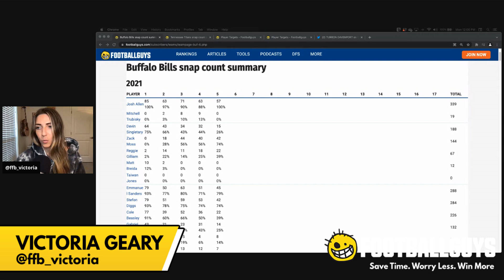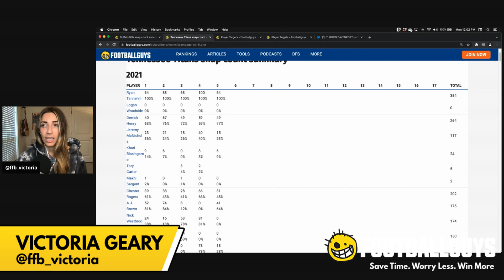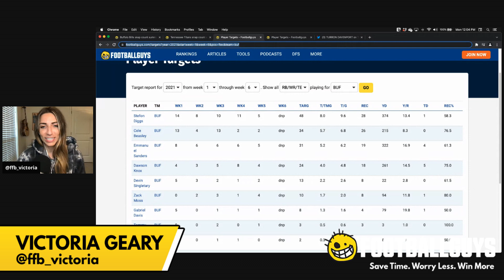Monday Night Football Preview Week 6 || Footballguys || Fantasy Football 2021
Victoria Geary breaks down Week 5's Monday Night Football matchup. The underwhelming Tennessee Titans take on the red-hot Buffalo Bills. Josh Allen, Stefon Diggs, Emmanuel Sanders, Cole Beasley, Gabriel Davis, Zack Moss, Devin Singletary, Dawson Knox, Ryan Tannehill, AJ Brown, Julio Jones, Derrick Henry, and Anthony Firkser are all players worth discussing before kickoff.

Come back every Monday morning for Victoria's preview of the NFL Monday Night Football matchup.